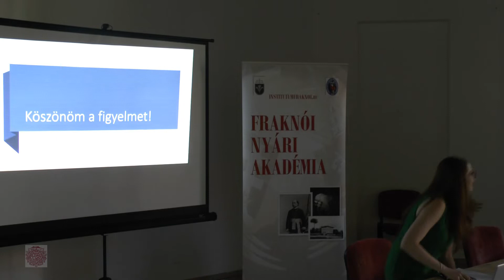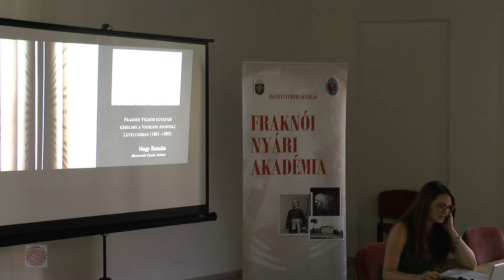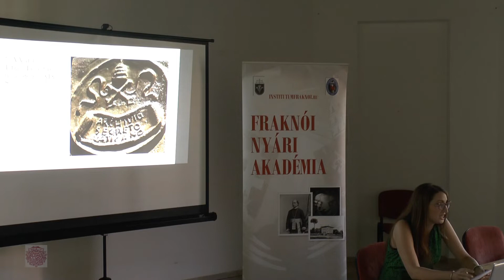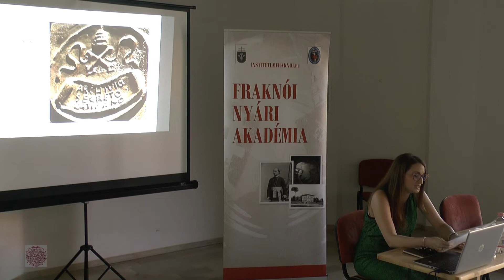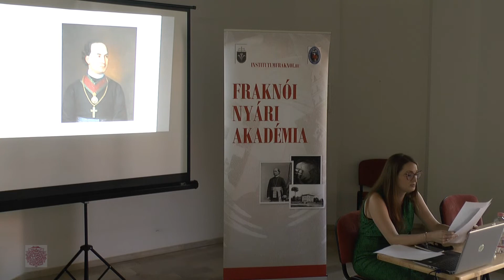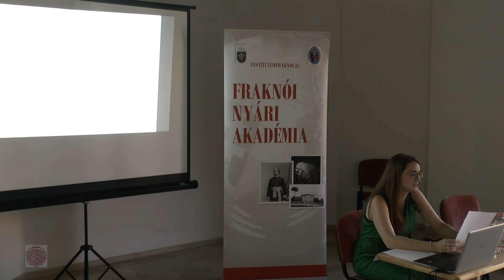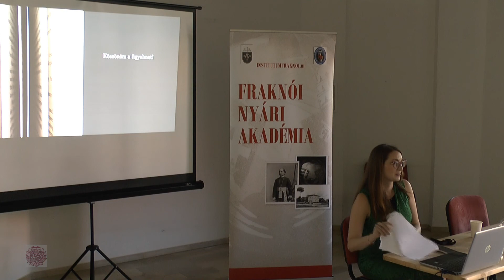Nagy Katalin: Fraknói Vilmos kutatási kérelmei a Vatikáni Apostoli Levéltárban (1881-1885) | FNyA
Az idei esztendőben (2022. augusztus 5-6.) immár nyolcadik alkalommal került megrendezésre a Fraknói Nyári Akadémia. Ezúttal a "vissza a gyökerekhez" elvét követve Piliscsaba, a Pázmány Péter Katolikus Egyetem Bölcsészet- és Társadalomtudományi Karának egykori campusa és az Avicenna Közel-Kelet Kutatások Intézete adott helyet a rendezvénynek.